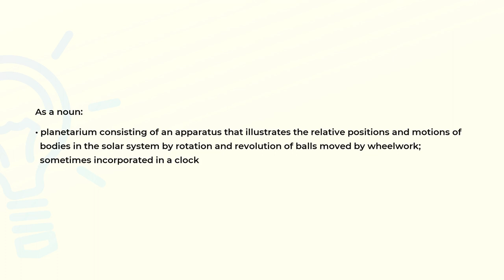What is the meaning of the word ORRERY?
Definition and spelling of the word ORRERY.

(00:00) Intro
(00:07) As a noun
(00:26) Spelling

As a noun (00:07):
• planetarium consisting of an apparatus that illustrates the relative positions and motions of
  bodies in the solar system by rotation and revolution of balls moved by wheelwork;
  sometimes incorporated in a clock